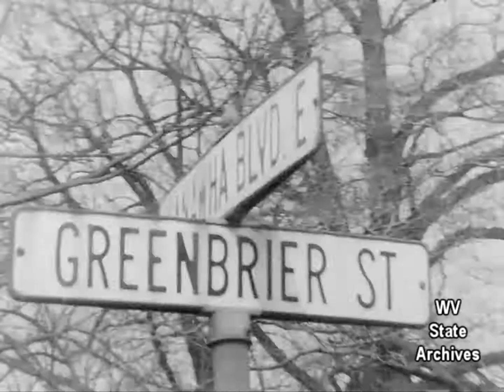Around Duffy Street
Footage taken around Duffy Street in Charleston before construction of the Culture Center in the 1970s.